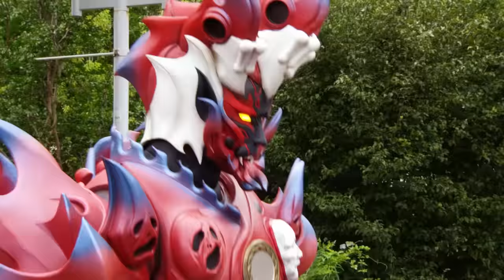Dino Charge Rangers Working Together! | Power Rangers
The Dino Charge Rangers know that to protect earth, you need to work as a team. Watch awesome moments of Dino Charge Teamwork!